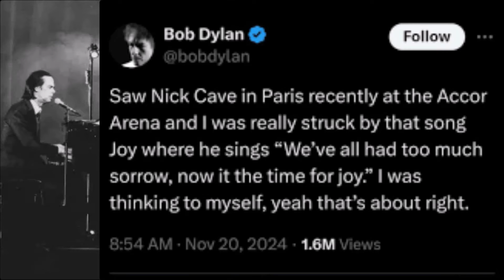The Song that struck Bob Dylan in Paris - Nick Cave's Joy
Listen to the song that "struck" BobDylan (in his words), when he watched NickCave & The Bad Seeds performing at the Accor Arena in Paris on November 17, 2024. "This song is called JOY, ... It's a blues song" (Nick Cave). Last week, Bob Dylan made a post on X complimenting Nick Cave on his show: “I was really struck by that song Joy where he sings ‘We’ve all had too much sorrow, now it the time for joy,’” Dylan wrote. “I was thinking to myself, yeah that’s about right..”
A few days later, Cave responded in his Red Hand Files newsletter, calling the post “a lovely pulse of joy that penetrated my exhausted, zombied state.” [Read Cave’s full response in the Red Hand Files archive].

LYRICS:
I woke up this morning with the blues all around my head
I felt like someone in my family was dead
I jumped up like a rabbit and fell down to my knees
Called out all around me, said, "Have mercy on me, please
Have mercy on me, please"
And over by the window, the voice came low and hollow
Over by the window, a voice came low and hollow
Spoke into my pain, into my yearning sorrow
Spoke into my pain
"Who was it, " I cried, "What wild ghost has come in agitation?"
"Who is it, " I cried, "What wild ghost has come in agitation?
It's half past midnight! Oh, why you disturb me so late?"
Then I saw a movement
Then I saw a movement around
Then I saw a movement around my narrow bed
I saw a movement around my narrow bed
A ghost in giant sneakers, laughing stars around his head
Sat down on the narrow bed, this flaming boy
Who sat down on the narrow bed, this flaming boy said
"We've all had too much sorrow, now is the time for joy"
And all across the world they shout bad words, they shout angry words
All across the world they shout out their angry words
About the end of love, yet the stars stand above the earth
Bright, triumphant metaphors of love
Blind us all who care to stand and look beyond
And care to stand and look beyond above
And I jumped up like a rabbit and fell down to my knees
I called all around me, said, "Have mercy on me, please
Have mercy on me, please (ah-ah-ah-ah)
For joy, for joy, for joy (ah-ah-ah-ah)
For joy, for joy, for joy
Jumping for joy (ah-ah-ah-ah)
Oh, for joy (ah-ah-ah-ah)
Oh, have mercy on me, please (ah-ah-ah-ah)
Joy (ah-ah-ah-ah)
Joy (ah-ah-ah-ah)
Joy

Songwriter: Warren Ellis / Nicholas Cave
© Bmg Rights Management (uk) Limited, Kobalt Music Services Ltd Kms